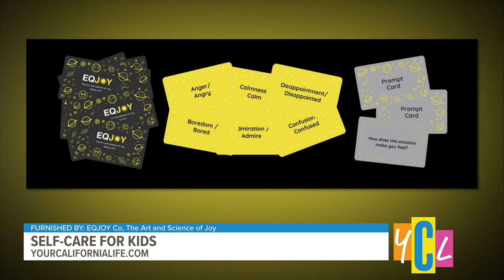Self-Care Techniques To Increase Emotional Intelligence in Kids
Teaching kids self-care at a young age can help them learn how to deal with stressors and reduces their risk of developing mental health conditions in the future.